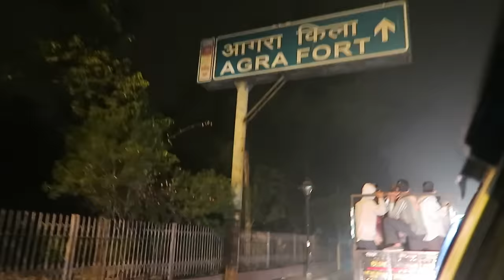TAJ MAHAL HERE WE COME! | AGRA DAY 458 | INDIA | TRAVEL VLOG IV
We're headed off to Agra, the city of the Taj Mahal! Last year I missed the Taj Mahal and had some delicious Indian comfort food and a bed day instead. This year however I really want to see the Taj Mahal. But will we make it this time?
If you're on a roll here's a travel vlog where we get invited to an Indian family home